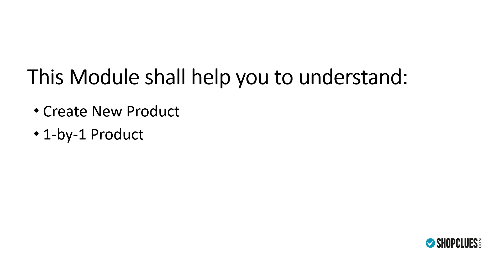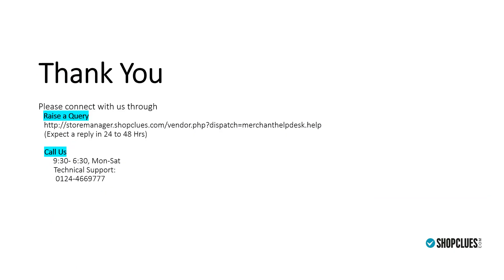Training Module-Catalog-How to 1-by-1 upload products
There are 3 easy ways to upload your catalog on ShopClues: 1-by-1 upload, express upload and Bulk Upload. Learn here about how you can upload products 1-by-1 in an easy and hassle-free way.